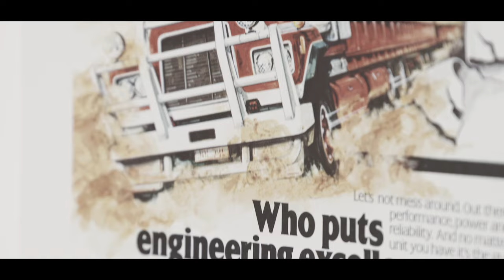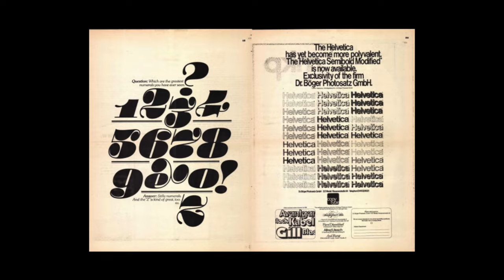Spark TV: Reflections of an Ad Man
With more than 30 years’ in the industry, Ralph Marra (father of Spark founder and Creative Director, Neil) knows a thing or two about advertising. From washing paint pots as an office junior, to a job as Senior Art Director at one of Manchester’s biggest advertising agencies, this is a man who has not only seen the industry change, but lived through it while it’s done so.

Ralph’s a regular sight here at our Northern Quarter offices, and can often be found sketching away on one visualisation job or other. We decided to coax him out of his corner and sit him down in front of a camera. The result is this, the latest edition of our SparkTV series: 'Reflections of an Ad Man.’

Take a look where Ralph ruminates on everything from the state of the industry to his philosophy on artistic talent.